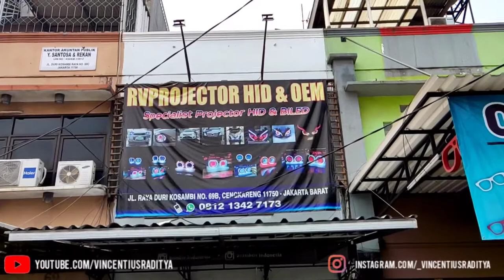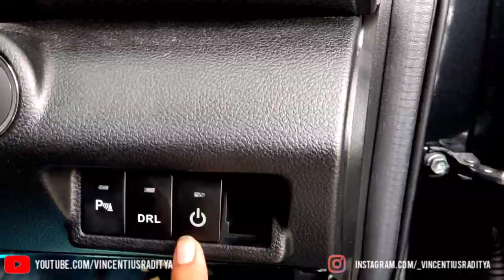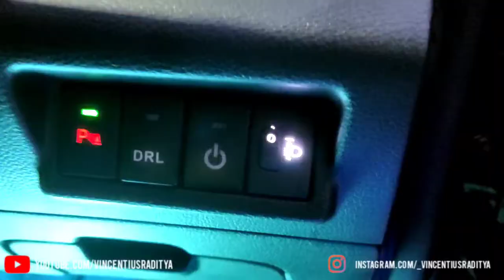ELECTRIC LEVELING PROJECTOR HEADLAMP SUZUKI ALL NEW ERTIGA | ERTIGA VLOG 33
Lokasi Toko
RVProjector HID & OEM

My Gear:
Primary 📸: Yi 4K Mod by Sandy Alif
Secondary 📸: Poco X3 Pro
Software 🎞: Kinemaster Pro
Microphone🎙️: Saramonic Blink 500 B1
Intercom: Maxto M2 Mod by Sandy Alif